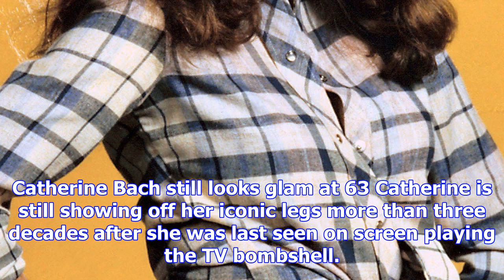The dukes of hazzard star catherine bach, 63, still looks glam more than 30 years after playing dai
The dukes of hazzard star catherine bach, 63, still looks glam more than 30 years after playing daisy duke
THE Dukes of Hazzard star Catherine Bach, 63, still looks glam more than 30 years after playing Dais...